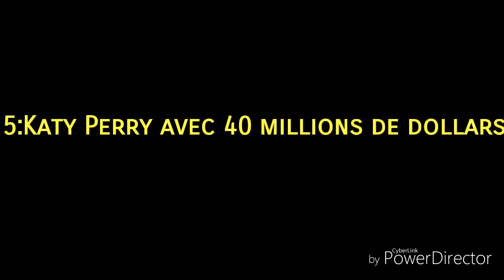Top 10 des chanteuses les plus riches